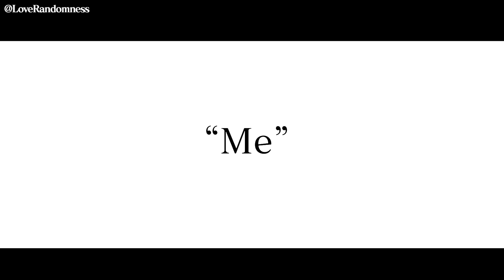[Sanders Sides] Higher Meme.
I've been wanting to do this for some time now-- but didn't get too due to me not knowing what characters to use, UNTIL NOW!

Edit : iMovie, HitFilm Express
Recording : Screen Recording